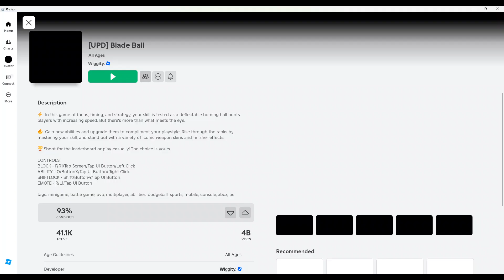He thought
leomon